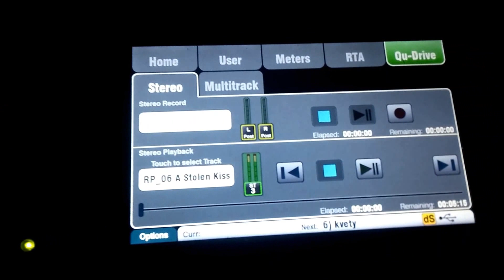Veka hraje Jiřího Bulise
Kapela Veka zpívá a hraje písničky o jídle. Mezi nimi i tuhle bulisovku.